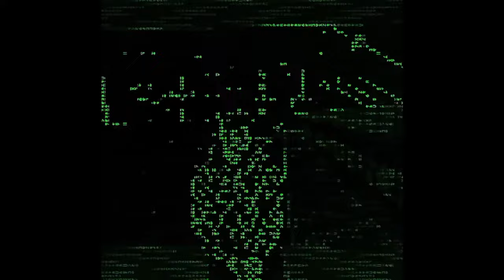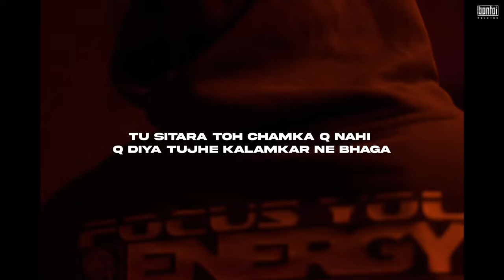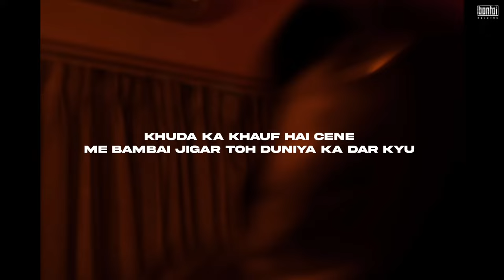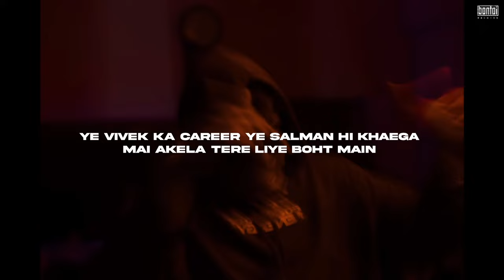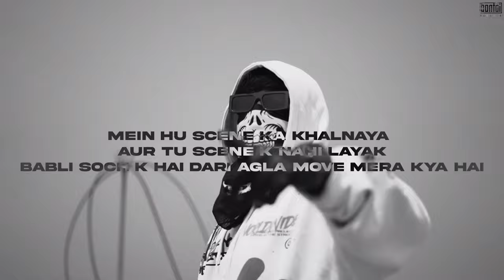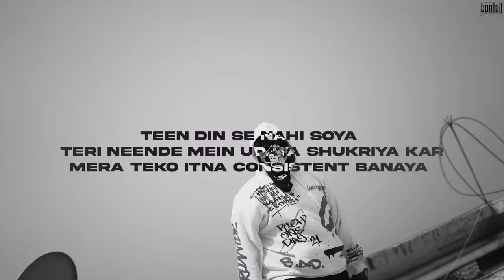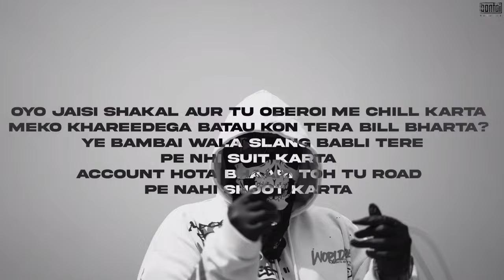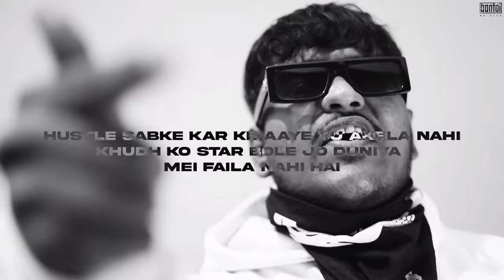Karma and young galib Diss songs Battle All tracks compilation Beef diss track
Karma vs Young galib complete Beef

Karma and young galib Diss songs Battle All tracks compilation

Original songs